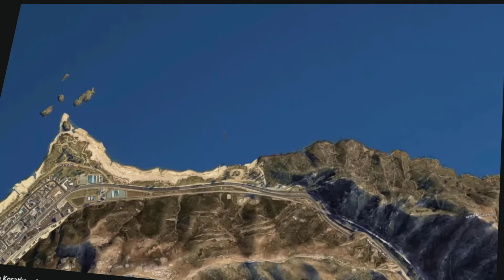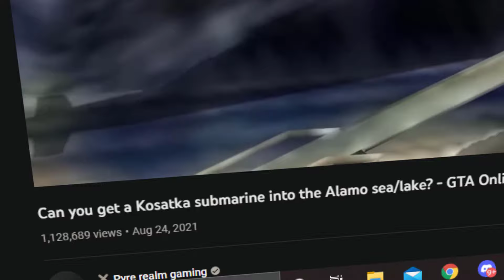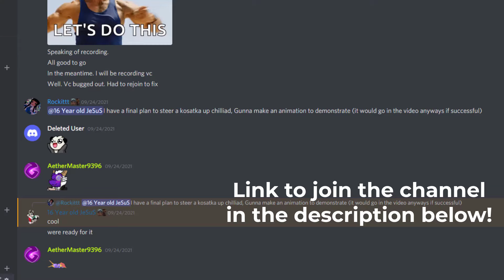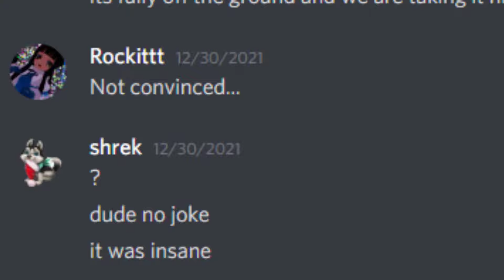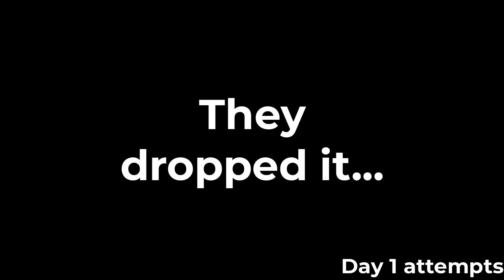How to get a Submarine on Mount Chiliad! - GTA Online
In this video we attempt to get the Kosatka up to the top of Mount Chiliad legitimately without the usage of mods in Grand theft auto Online!

The Kosatka is a player driveable submarine that was released as part of the Cayo Perico Heist content update/DLC

This video features music from a cool music creator I know, show him your love by visiting his Soundcloud and youtube channel!